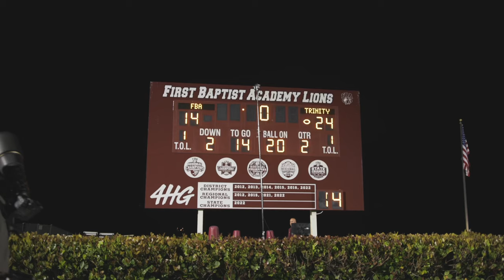Winston Watkins Breaks Receiving Record, But Falls Short in Playoffs!!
Road 2 States Series with a 5 Star WR at First Baptist
Academy!

Also on TikTok @shelovewinnie

Filmed & edited by @calebkiesel